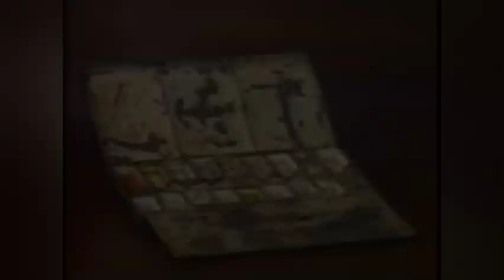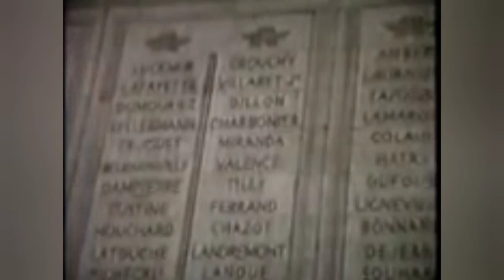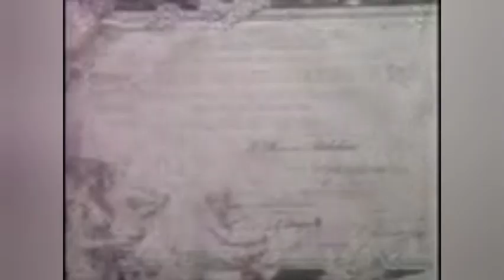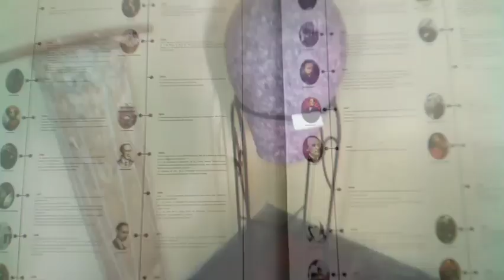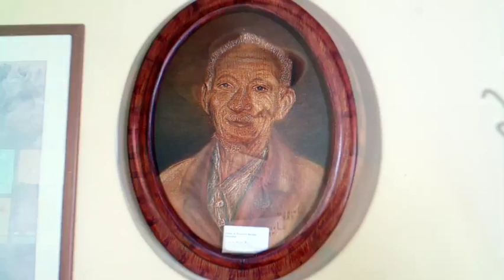Michelena y su casa en Los Teques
Cultural, educativo y con un toque paranormal que te va encantar.